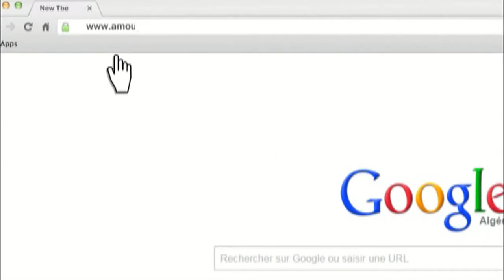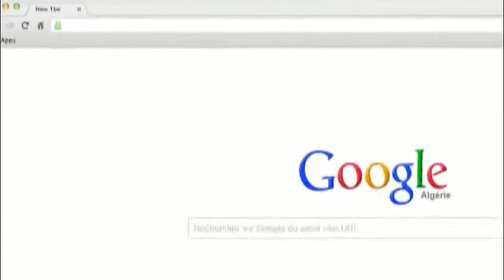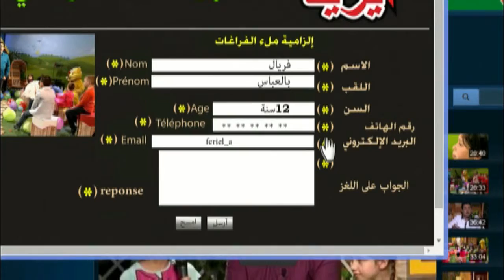"Maa Amou Yazid" EP 45 مع عمو يزيد" الحلقة " du 26 avril 2016